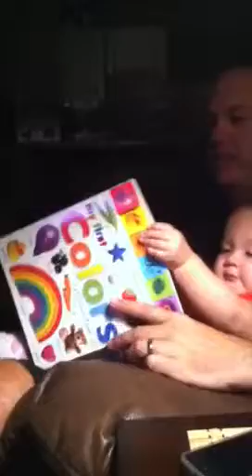Story time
Grampie reading to Harmony.